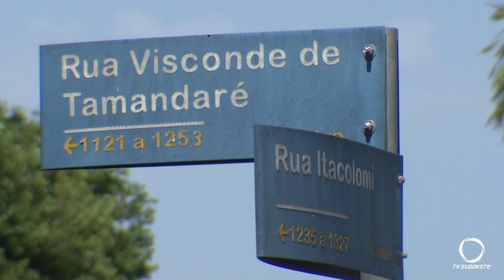Esquina das ruas Itacolomi com Visconde Tamandaré ganhou semáforo